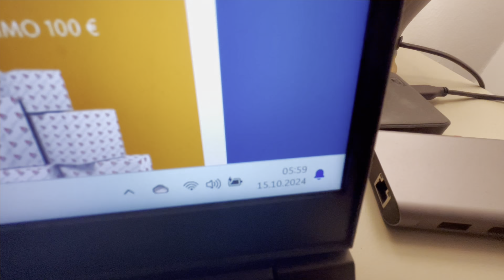Faszinierende Gedanken und Einsichten, die dein Leben verändern!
In diesem inspirierenden Video teilen wir faszinierende Gedanken und Einsichten, die dein Leben verändern können! Hast du schon einmal darüber nachgedacht, im Ausland zu leben? Besonders in einem wunderschönen Ort wie Torremolinos in Spanien? Die Costa del Sol und Andalusien bieten nicht nur traumhafte Landschaften, sondern auch eine Lebensqualität, die viele Rentner anzieht, die auswandern möchten. Wir erkunden die verschiedenen Möglichkeiten, wie du in der Rente das Leben genießen kannst und welche Ausflüge und Erlebnisse auf dich warten. Erfahre mehr über das Leben im Ausland, die Vorteile des Auswanderns als Rentner und die besten Tipps für deinen Aufenthalt in Spanien. Ob du nun überlegst, nach Andalusien auszuwandern oder einfach nur einen Urlaub in Spanien zu planen, dieser Vlog wird dir wertvolle Einblicke geben. Lass dich von unseren Erfahrungen inspirieren und finde heraus, wohin du auswandern könntest, um ein erfülltes Leben zu führen. Vergiss nicht, deinen Traum vom Leben in der Rente in die Realität umzusetzen!
Der Kanal erzählt über unser Leben vor der Rente und auch das Leben mit der Rente. Die Gedanken dazu und die Planung wie das Leben in der Rente aussehen soll. Über die Vorstellung in der Rente auszuwandern .Über die Vorbereitung wie alles realisiert werden kann. Berichte über das Alltagsleben, Sorgen ,Ziele und Ergebnisse und Rückschläge .
MEINE SOZIAL MEDIA KANÄLE:
Instagram : Das Leben thats life youtube